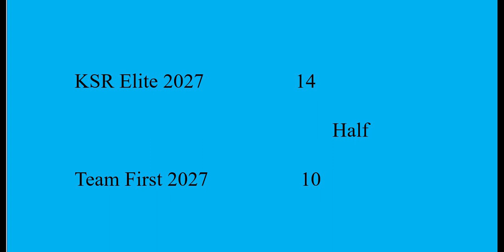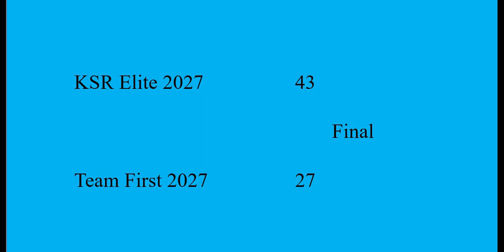KSR Elite 2027 v Team First 2027 Championship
KSR Elite 2027 vs Team First 2027 Championship
The Summer KickOff Tournament
Fayetteville AAO
Fayetteville, AR
06/04/2023